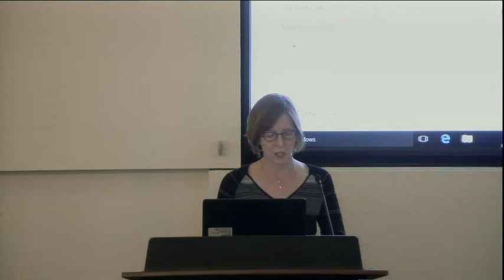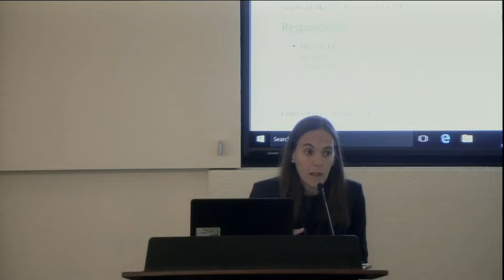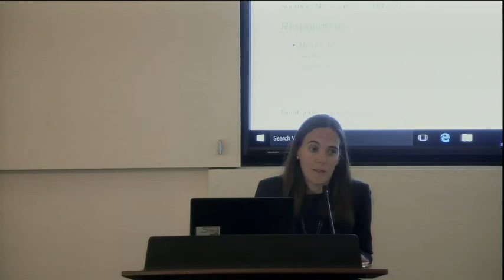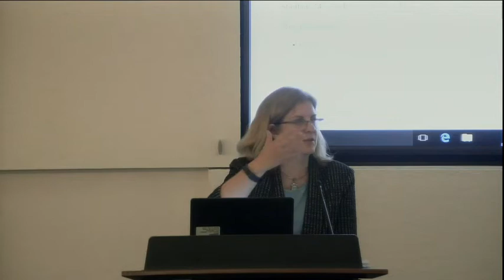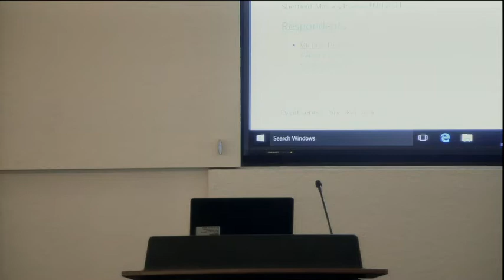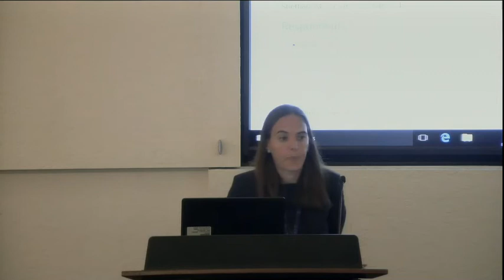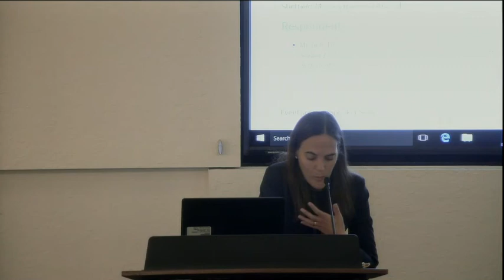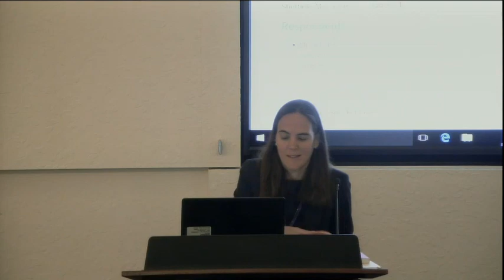Inside Private Prisons: An American Dilemma in the Age of Mass Incarceration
The Rapoport Center hosts L.B. Eisen (Senior Counsel, Brennan Center for Justice, NYU School of Law) as a part of their Spring 2018 Speaker Series.

Respondent: Michele Deitch (Senior Lecturer, Lyndon B. Johnson School of Public Affairs, UT School of Law)